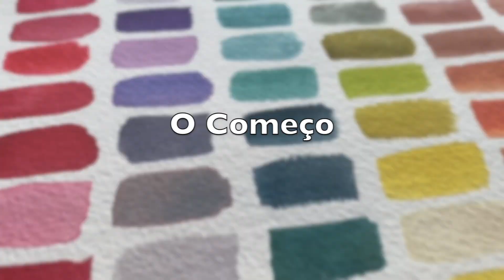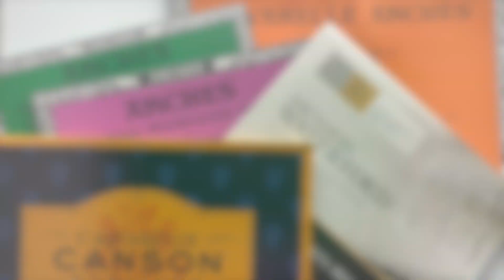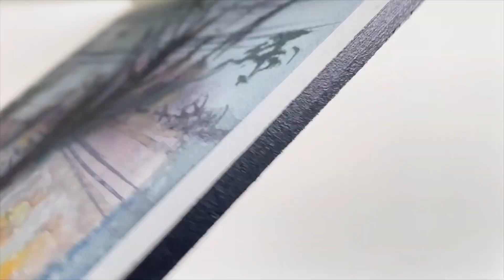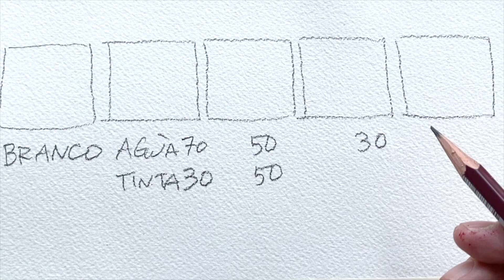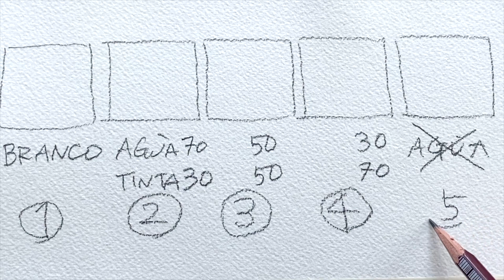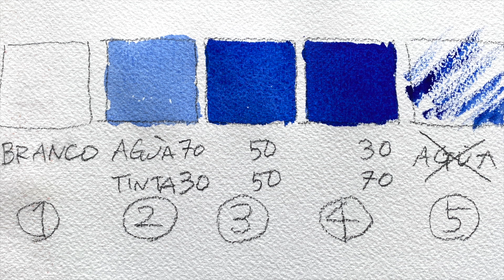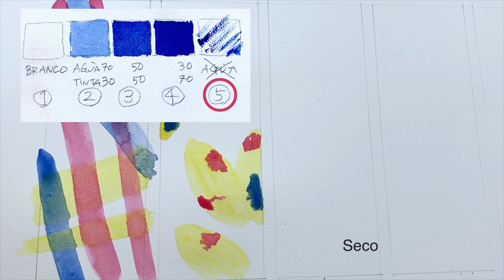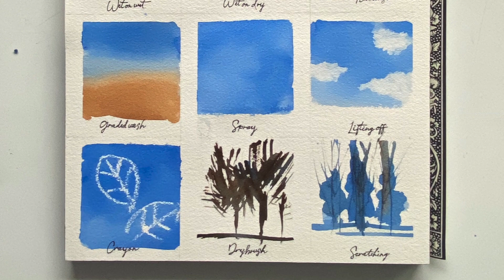Como usar Aquarela | TÉCNICAS DE AQUARELA | Materiais Básicos para Começar a Pintar Aquarela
Olá pessoal! Meu nome é Mayumi. Sou uma aquarelista do Japão.
E vou tentar falar em portugueses.

Você está começando a pintar em aquarela?
O vídeo de hoje é para pessoas como eu que gostam de pintar com aquarela.
Veja os materiais básicos para pintar aquarela!